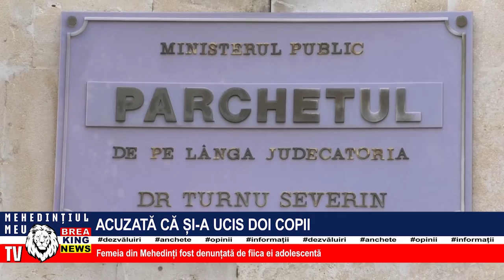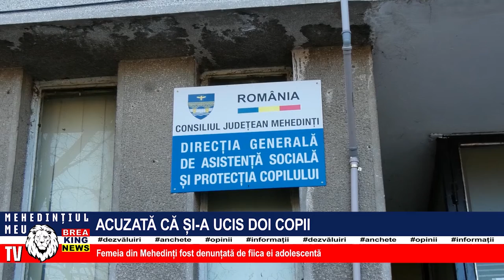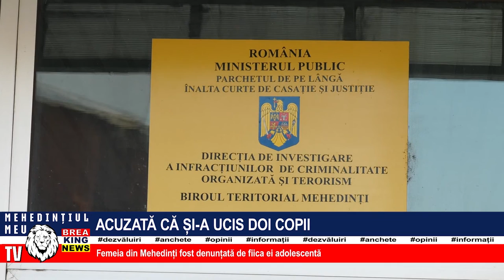ACUZATĂ CĂ ȘI-A UCIS DOI COPII